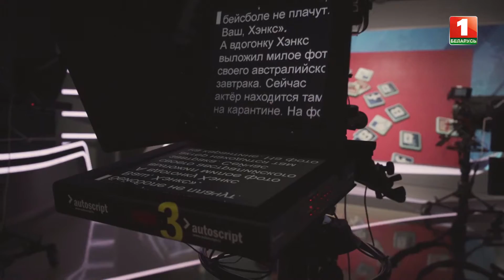Звёзды на карантине. imstayinghome. Eurovision-2020: VAL, Little Big// ТОП_NET. ПЕРЕЗАГРУЗКА #38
Смотрите в этом выпуске:
- Серхио Рамос поддержал челлендж imstayinghome;
- танцевальный баттл от футболиста Алекса Окслейд-Чемберлена и его девушки;
- Том Хэнкс, заразившийся коронавирусом, находится на карантине в Австралии;
- официальный youtube-канал "Евровидения" опубликовал видео всех участников;
- видео о белорусских замках от "Беларусь.Сегодня".

Каждую неделю ведущая проекта Надя Сербиненко делает подборку самых обсуждаемых фото и видео в интернете. Так вы точно не пропустите самое интересное!

Весь хайп белорусского и мирового интернета в одном трёхминутном выпуске. Это обновлённая рубрика Агентства теленовостей «ТОП_NET. ПЕРЕЗАГРУЗКА». Каждую неделю наша новая ведущая Надя Сербиненко делает подборку самых обсуждаемых фото и видео в интернете. Так вы точно не пропустите самое интересное!

Рубрика в эфире на телеканале «Беларусь 1» в «Добрай Раніцы, Беларусь!» каждую среду!